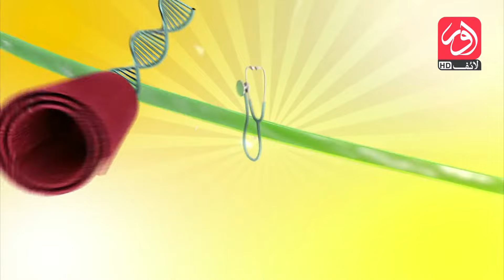Aik aur Subh | Guest: Sarah Ejaz Khan & Sofia Mehmood | EP : 25 | 23rd Feb 2022 | aur Life Exclusive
Aik aur Subh is a  morning show that focuses on entertainment. This platform welcomes all kinds of entertainment subjects. Celebrities are welcomed and interviewed about their lives as well as the things that their followers desire to know about them but were previously unknown. Haleema and Najam, the hosts, engage in a variety of games to keep the show exciting and lively for the audience. To make the show more appealing, there are four different segments. Serious topics are covered on occasion for the betterment of society. For common people queries, experts are being called. The discussion is always light and simple, so that everybody may grasp it.